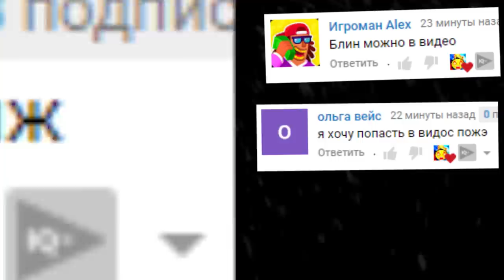ВЫЖИВАНИЕ В SANDBOX КРУТОЙ РЕЖИМ В ГАРРИС МОД ► Garry's Mod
КРУТОЙ РЕЖИМ В ГАРРИС МОД ВЫЖИВАНИЕ SANBOX Garry's Mod